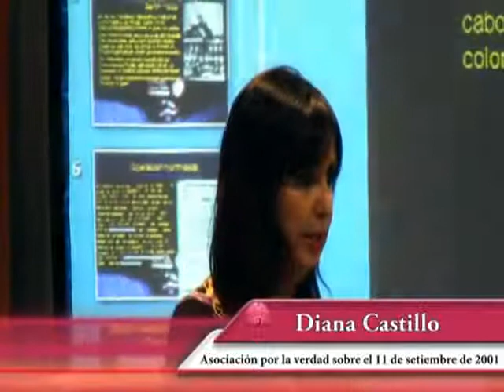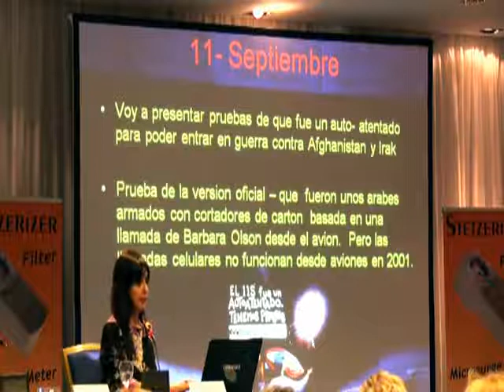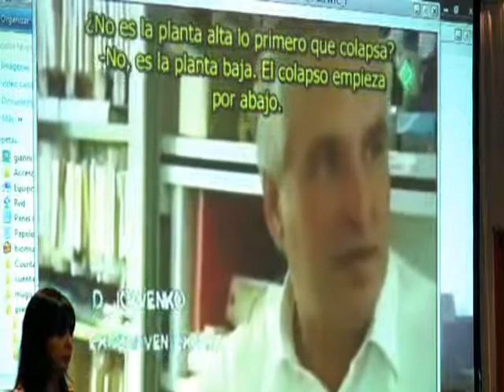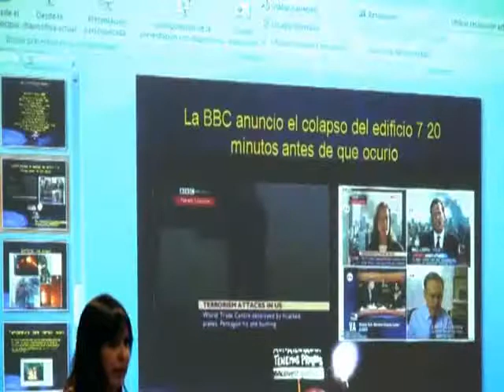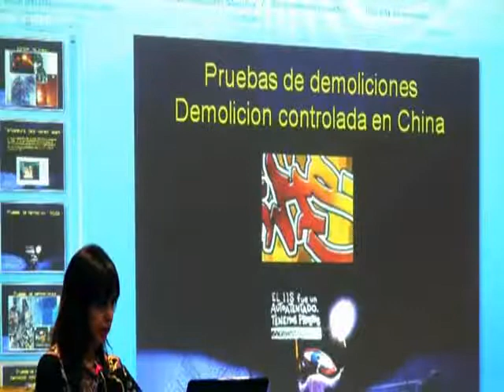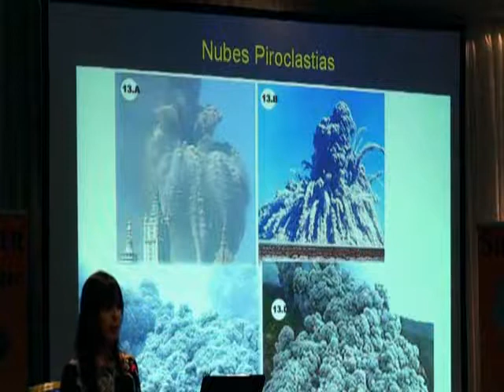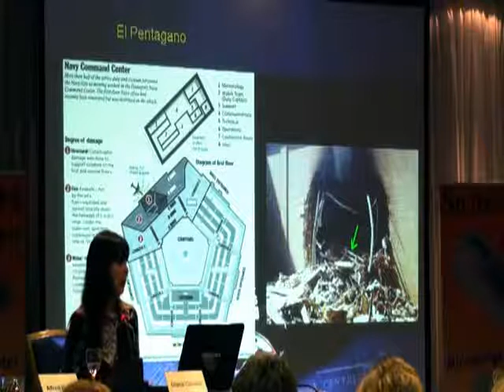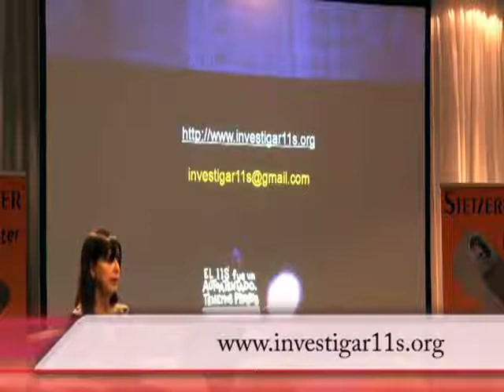DIANA CASTILLO "Toda la verdad sobre el 11S" ciencia y espíritu nov2009